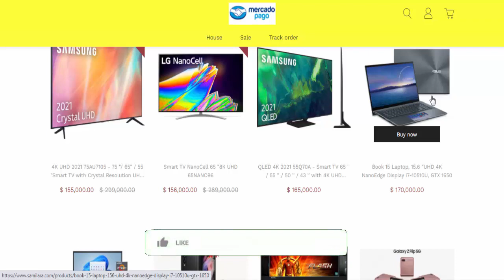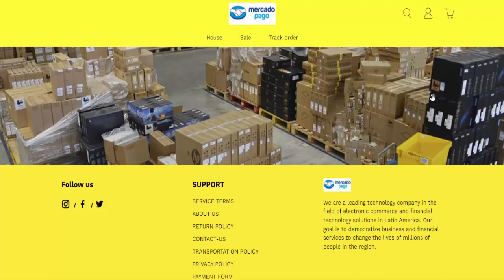Samilara | Samilara Reviews | Is Samilara.com Scam Or Legit?| Product Review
Do you want to know about Samilara Reviews? Watch this video till end because in this video you will get to know about the legitimacy of the website.

Product Review